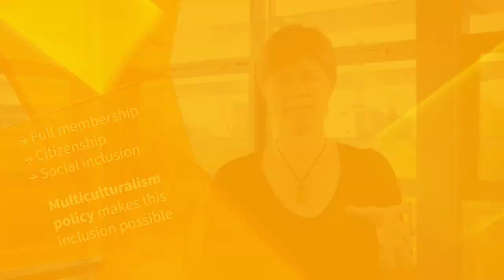2.6 Warum ist Multikulturalismus in Europa so negativ besetzt?